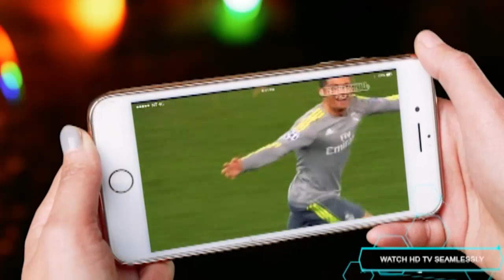छोरी ले पनि छोडेर गई | Movie Clip | RHYTHM | Nir Shah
One Time Cinema Presents
Movie: "Rhythm"
Producer: Pradeep Dahal
Story Writer/Director: Bikash Aacharya
Cast: Jeevan Luitel,Nir Shah,Sweta Bhattrai,Sohit Manandhar ETC.
Copyrights for this Nepali film"Rhythm" is with Budha Subba Digital Pvt.Ltd